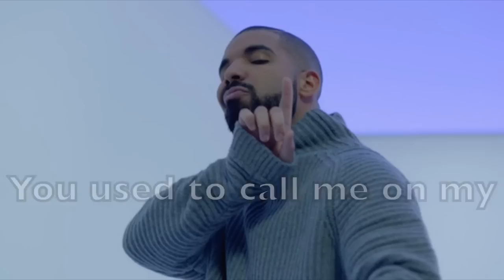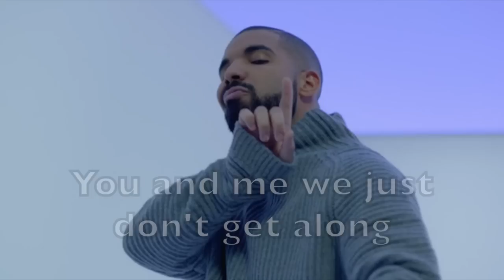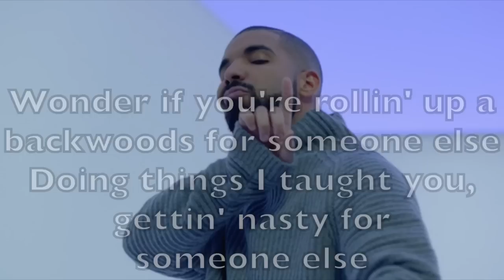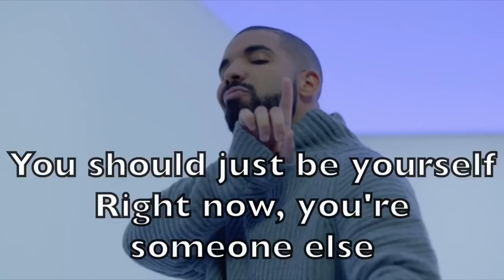Drake - Hotline Bling Karaoke Acoustic Guitar Instrumental Cover Backing Track + Lyrics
I blend acoustic guitars and bass with electronic percussion and drum programming.  - Kevin Schmitz